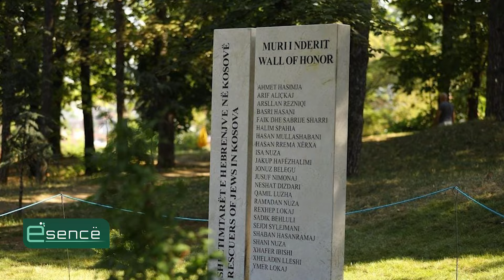Sot në Esencë:Hebreu që i shpëtoi jetën shqiptarit,dhe shqiptari që i shpëton jetën të njëjtit hebre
Një histori rrënqethëse e rrëfyer nga Rachel Levy Drummer dhe Lekë Rezniqi. Gjithashtu, Edi Kahani tregon sesa e njohin hebrenjtë shpëtimin e tyre nga shqiptarët.
Sonte ora 21:00 në ekranin e Report Tv

Ne këtë sëzon të dytë rivjen në ekranin e Report Tv emisioni Esencë, që do të prezantohet nga gazetari Eljan Tanini.
Ky format premton të sjellë ngjarje, dëshmi, personazhe, histori, personalitete dhe nostalgji që nuk janë thënë ose nuk janë folur në publik ashtu siç duhet.
Nostalgjia dhe historia nuk janë e shkuara jonë, por e tashmja!
Esencë, çdo të martë dhe të premte ora 23:00 në ekranin e Report Tv.